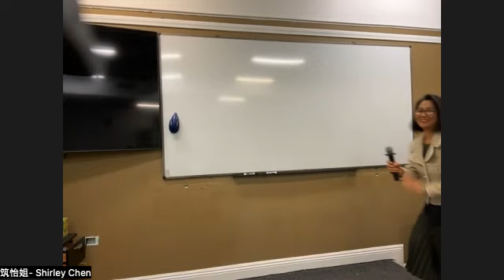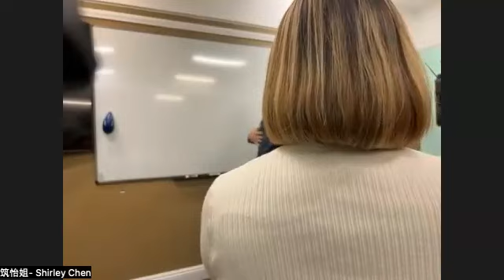2024.02.02《成功路上的经验 @ 拉斯维加斯》主讲：德沛哥哥